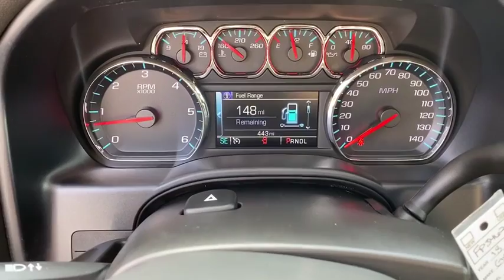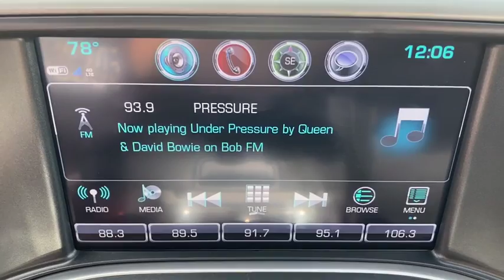2018 GMC Sierra 1500 Augusta GA, Aiken, SC, Grovetown GA, Evans GA, North Augusta SC FP3462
Quicksilver Metallic Used 2018 GMC Sierra 1500 available at Master Automotive. Servicing Augusta, Georgia and Aiken, South Carolina as well as the Grovetown GA, Evans GA, North Augusta SC area.
2018 GMC Sierra 1500 SLT - Stock#: FP3462 - VIN#: 3GTU2NEJ8JG643462

Master Automotive
3710 Washington Rd

This vehicle is at Master Buick GMC in Augusta, GA.brbrbrSierra 1500 SLT, 4D Crew Cab, EcoTec3 6.2L V8, 8-Speed Automatic with Overdrive, 4WD, Quicksilver Metallic, 10-Way Power Driver's Seat Adjuster, 110-Volt AC Power Outlet, 150 Amp Alternator, 22 moto metal rims, 2-Speed Active Electronic AutoTrac Transfer Case, 33 toyo tires, 40/20/40 Front Split Bench Seat, 4-Wheel Disc Brakes, 6 Rectangular Chromed Tubular Assist Steps, ABS brakes, Air Conditioning, Automatic temperature control, Auxiliary External Transmission Oil Cooler, Bed Liner, Bose Speaker System, Brake assist, Delay-off headlights, Dual front impact airbags, Dual front side impact airbags, Dual-Zone Automatic Climate Control, Electric Rear-Window Defogger, Electronic Stability Control, Exterior Parking Camera Rear, Forward Collision Alert, Front anti-roll bar, Front dual zone A/C, Front fog lights, Front wheel independent suspension, Fully automatic headlights, Garage door transmitter, Heated Driver & Front Passenger Seats, Heavy Duty Suspension, Heavy-Duty Rear Locking Differential, High-Intensity Discharge Headlights, Hill Descent Control, Leather Appointed Seat Trim, Leather Wrapped Steering Wheel w/Cruise Controls, Low tire pressure warning, Manual Tilt/Telescoping Steering Column, Memory seat, Navigation System, Occupant sensing airbag, Off Road Package, Overhead airbag, Panic alarm, Perforated Leather Appointed Seat Trim, Power Adjustable Pedals, Power driver seat, Power steering, Power Sunroof, Power windows, Power Windows w/Driver Express Up & Down, Rear 60/40 Folding Bench Seat (Folds Up), Rear window defroster, Remote Keyless Entry, Remote keyless entry, Remote Locking Tailgate, Remote Vehicle Starter System, Security system, Speed control, Speed-sensing steering, Steering wheel mounted audio controls, Theft Deterrent System (Unauthorized Entry), Traction control, Trailering Equipment, Ultrasonic Rear Park Assist, Voltmeter, Wireless Charging, Z 71 Package. Clean CARFAX.brbrOdometer is 26589 miles below market average! Don't pay too much for the vehicle you want...Come on down and take a look at this terrific 2018 GMC Sierra 1500. $249 Dealer Fee. - Master Buick GMC -  After We Sell, We Serve Since 1937. Located in beautiful Augusta,GA. Friendly Staff, Savings, Selection, and Effortless Sales Process.